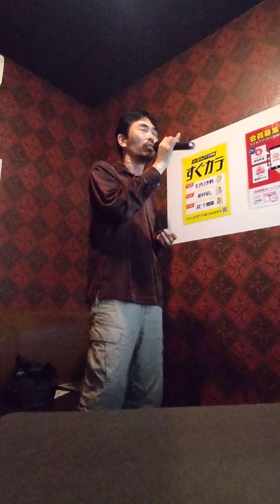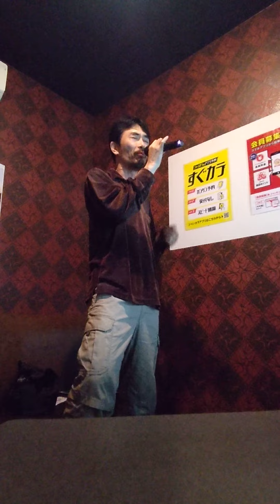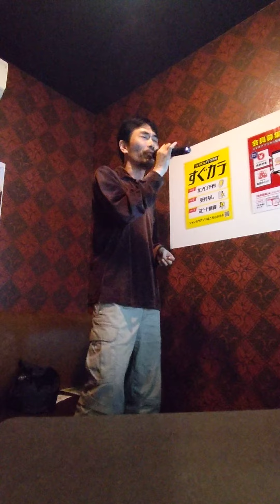BACK IN THE U.S.S.R.〜暫定的な天国での真実の愛。童貞を問え！「だったらも何もない。」。〜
才無である人間の存在確認。結果論でしか、「生み出したことさえ認知出来ない事象」の観念を、「結果論文学」と呼んでみることにする。名付けてみると、「文学。愛の氷壁。」とでも言ってみることにする。「暫定的な天国での真実の愛」を問う文学。

THE BEATLES　BACK IN THE U.S.S.R.  カバー